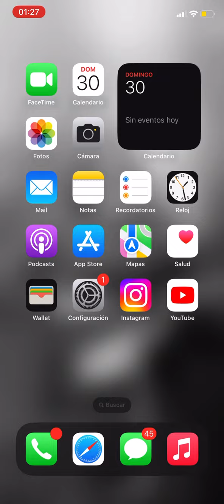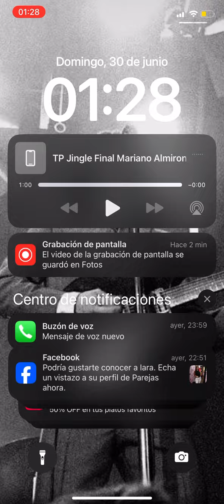30 de junio de 2024